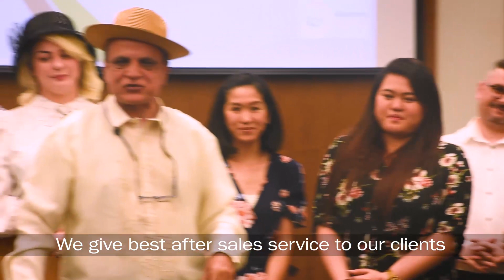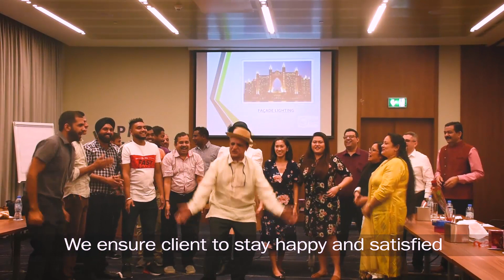Laughter Greetings from Murano